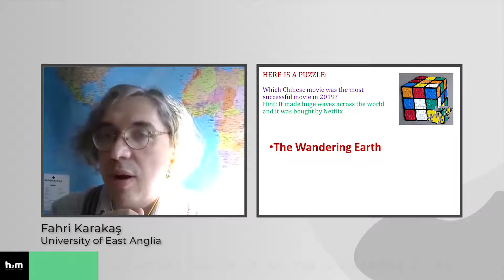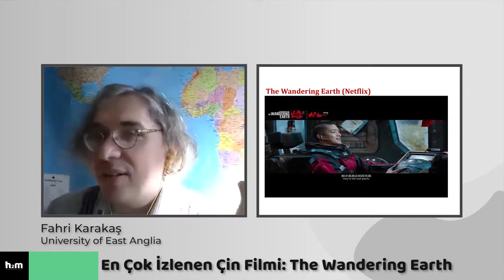2019'un En Başarılı Filmi - The Wandering Earth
The Wandering Earth

Çin perspektifinden bir bilim kurgu filmi. Hollywood yapımlarına benzemeyen sıradışı bir film.

Doç. Dr. Fahri Karakaş
+Londra’da University of East Anglia’da İşletme ve Liderlik alanında kıdemli bir öğretim görevlisi,
+120 ülkeden öğrencilere uygulamalı Liderlik, İnovasyon ve Yönetim Becerileri dersleri veren eğitimci,
+2010’da Emerald ve Avrupa Kalite Yönetimi Vakfı’nın "Dünyanın En İyi Liderlik ve Kurumsal Gelişim Araştırması Ödülü"nü verdiği yenilikçi.